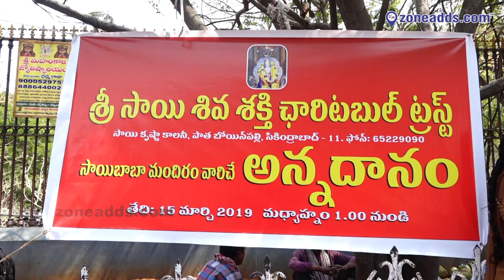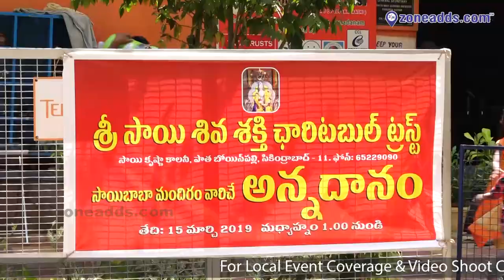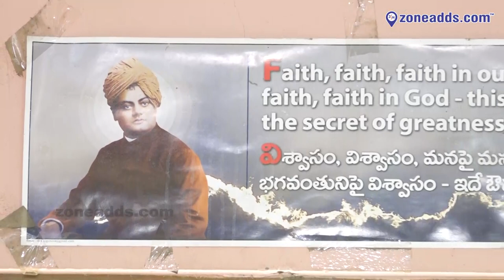Sri Sai Shiva Shakthi Charitable Trust Annadanam at Gandhi Hospital | Sec- Bad | zoneadds.com